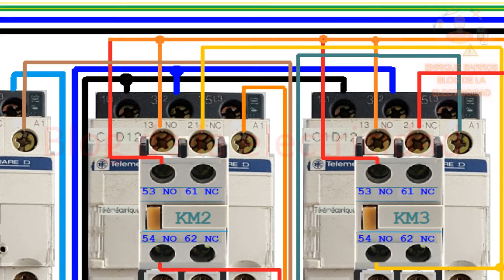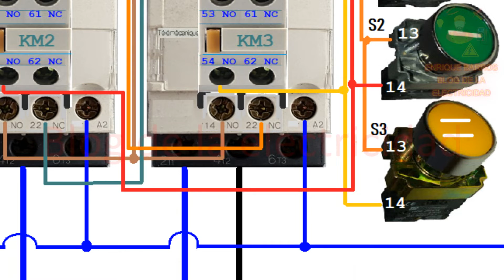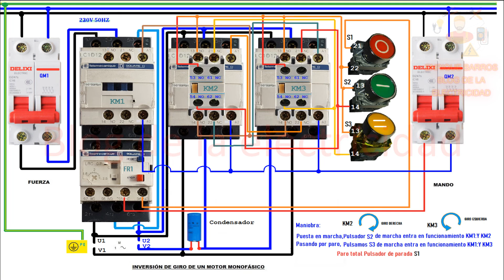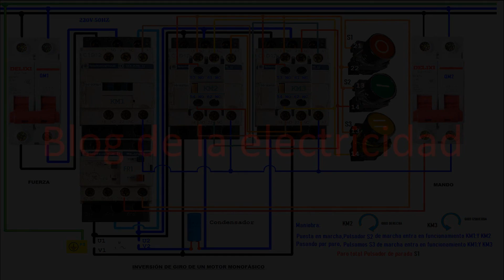giro de un motor monofásico